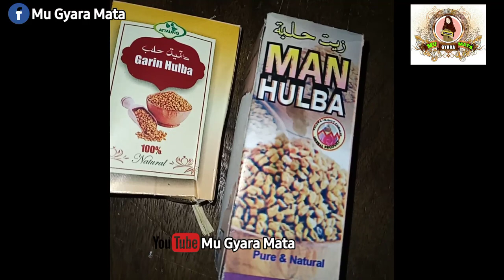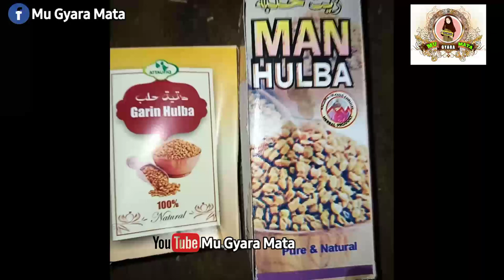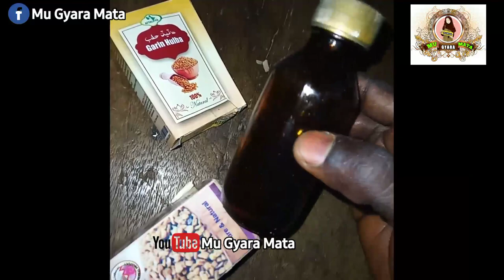Kada Kibar Nonanki Ya Zube.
Ga Yadda Zaki Gyara Nonanki Cikin Sauki.